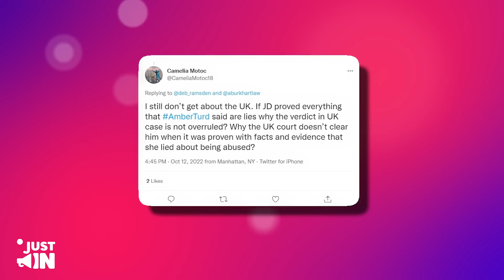UK’s ‘The Sun’ RAGES On Amber For EXPOSING Them In New Appeal Documents!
Famous UK news outlet The Sun is mad at Amber Heard since the actress lied so that they’ll win the case against Johnny Depp. Now that the case is being reopened and Johnny’s team can appeal, they might regret working with her.